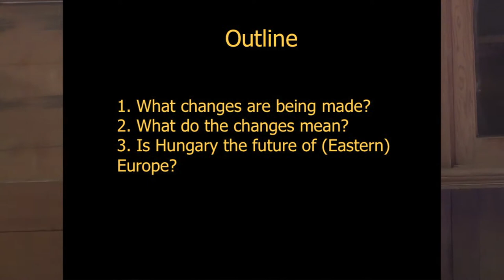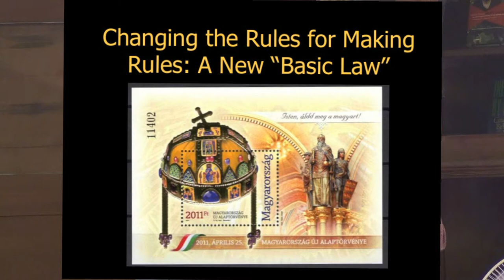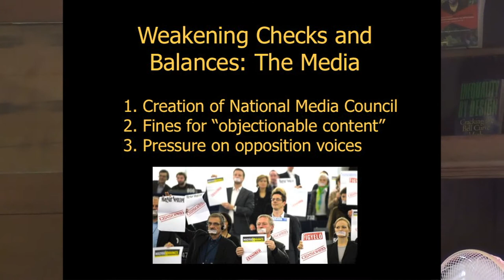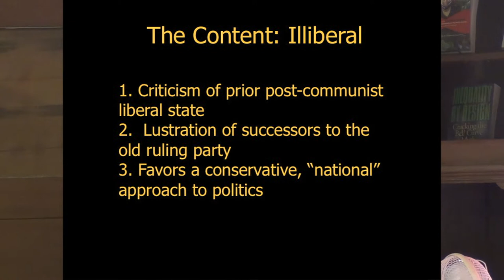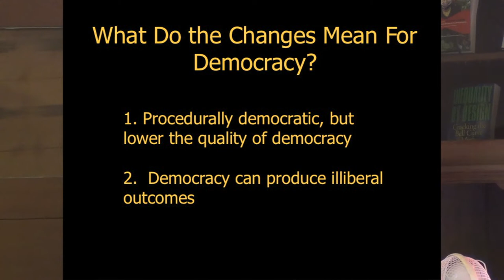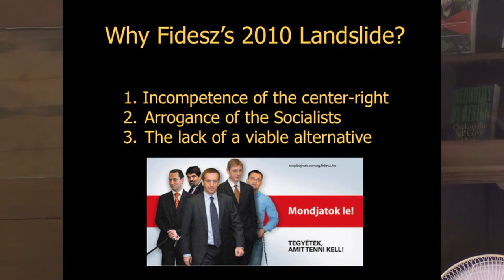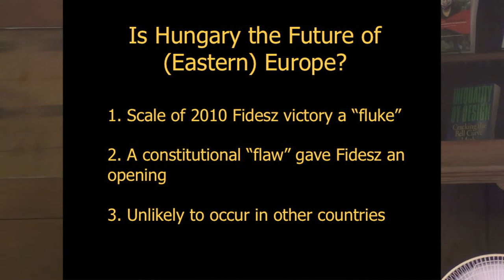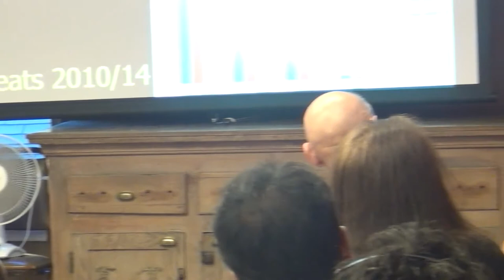Jason Wittenberg: "Hungary's Conservative Revolution: Sui Generis or Future Pattern?"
Jason Wittenberg, Associate Professor, Charles and Louise Travers Department of Political Science, UC Berkeley
Presented at the Institute for the Study of Societal Issues, UC Berkeley, October 1, 2014

Since the landslide victory of Fidesz in the 2010 Hungarian national parliamentary election, Hungary has undergone nothing short of a conservative revolution. With its parliamentary supermajority, Fidesz can rule without regard for opposition views, and has used that power with vigor. Since taking power Fidesz has drafted and passed a new conservative constitution, weakened the separation of powers, restricted freedom of speech, squeezed its socialist and liberal rivals out of positions of influence, and gerrymandered the electoral system in its favor. My comments will examine the roots of these changes and whether they are harbingers of future developments in post-communist Eastern Europe.